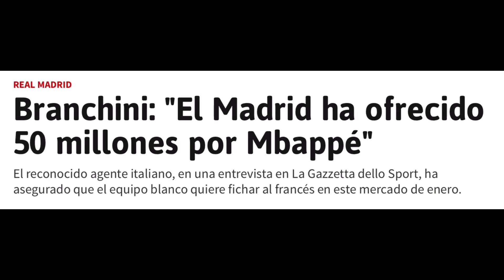EL SÚPER REGALAZO DEL REY MAGO FLORENTINO AL MADRIDISMO EN ENERO PUEDE SER DE TRACA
El super regalazo del Rey Mago Florentino puede ser de traca.
El diario Marca informó hace unas horas que Branchini, agente de futbolistas y voz autorizada para hablar de traspasos y confidencias en el mercado, ha concedido una entrevista a La Gazzetta en la que habla de las negociaciones entre el PSG y el Real Madrid por Mbappé y suelta un bombazo: una oferta de última hora para que el francés vista de blanco desde enero.